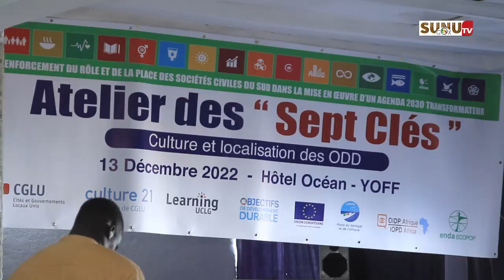Atelier des sept clés : « le choix de la commune de Yoff et celle de Saint Louis n’est pas fortuit